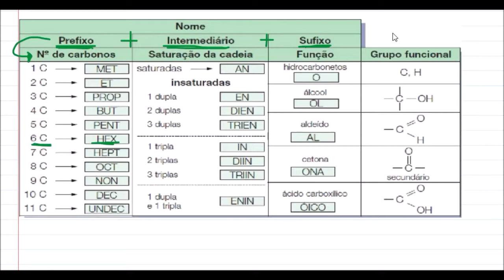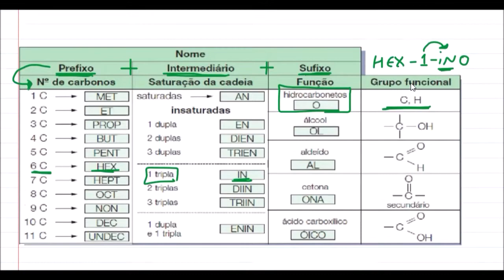Dê a fórmula estrutural de acordo com o nome: 3-isopropil-hex-1-ino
Dê a fórmula estrutural de acordo com o nome:
3-isopropil-hex-1-ino